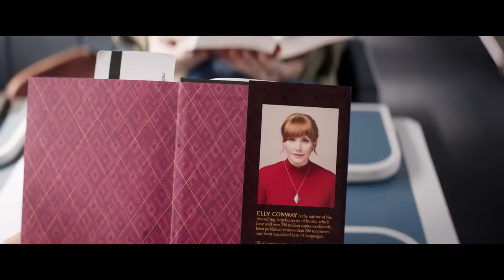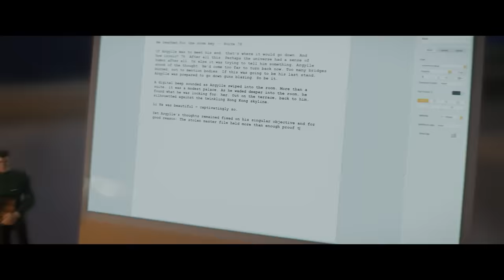ARGYLLE : O SUPERESPIÃO Trailer Brasileiro Dublado (2023)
ARGYLLE : O SUPERESPIÃO Trailer Brasileiro Dublado (2023) Henry Cavill, Dua Lipa, John Cena, Bryce Dallas Howard, Samuel L. Jackson